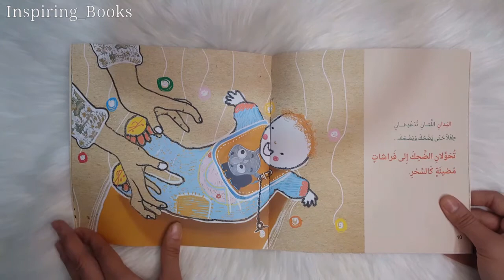يدان من الجنة - دار البنان